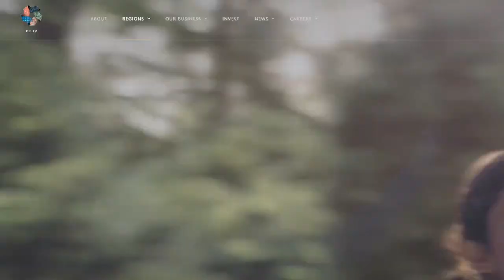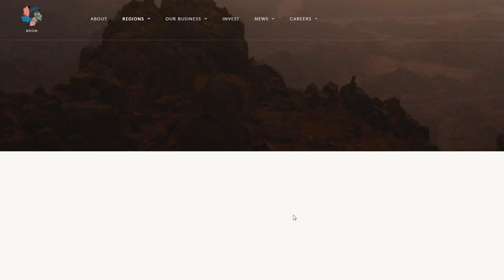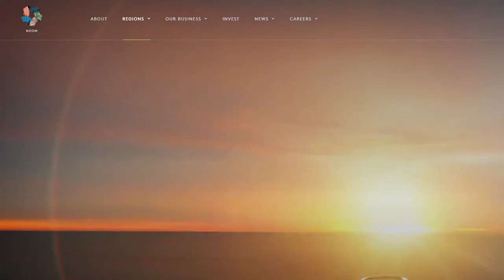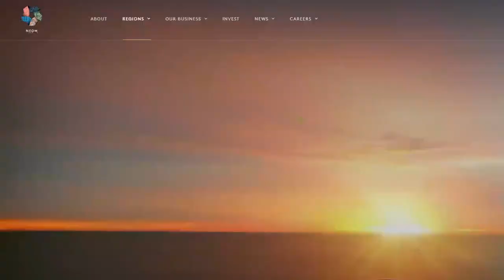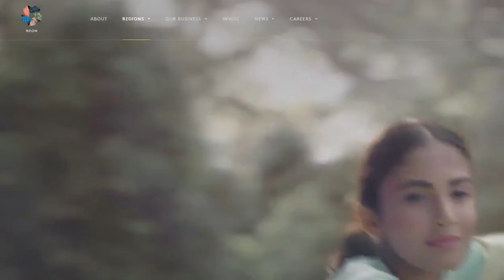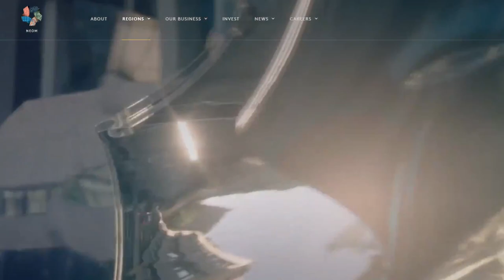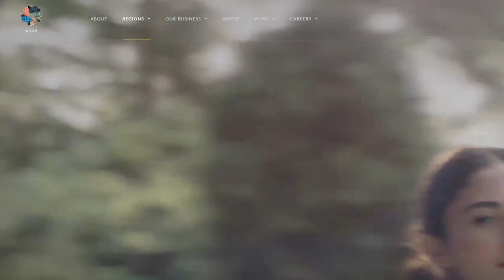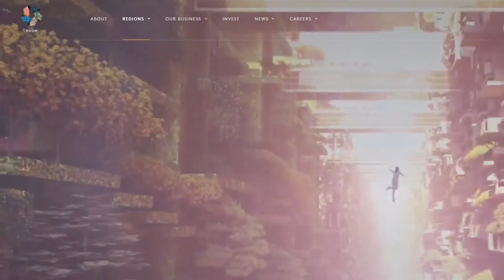中国公司深度参与沙特的NEOM新未来城 千年大计没有烂尾吗？来看看这个170公里的长的线性城市建设到哪儿了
高清卫星图对比看开工后地貌变化 千年大计 有时候可以干1000年的
2022年8月 和@StorytellerFan  聊天的链接视频，欢迎大家观看：